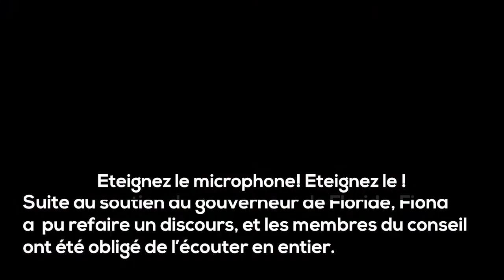Expulsée 16 fois pour non port du masque, elle dit ce qu'elle pense lors du conseil scolaire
Fiona Lashells, 7 ans, a été suspendue de son école 16 fois pour avoir refusé de porter le masque, et avec le soutien du gouverneur de Floride (DeSantis), elle tient à s'exprimer devant le conseil scolaire ...